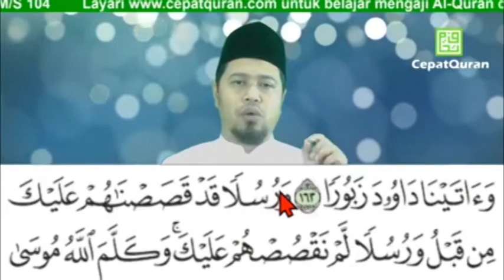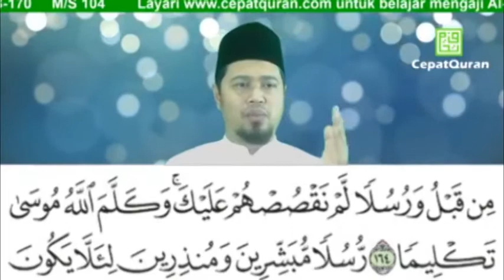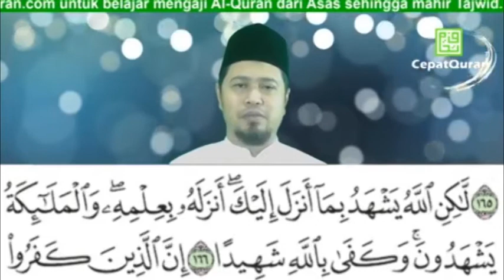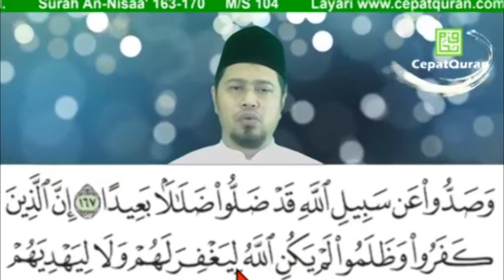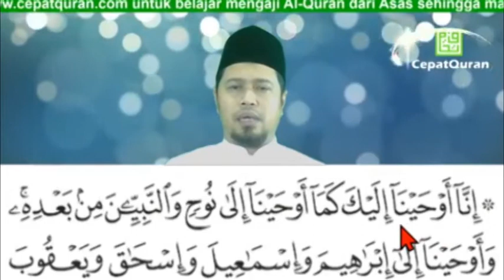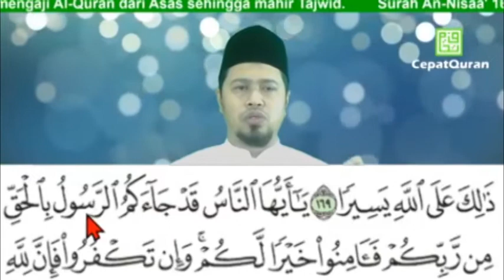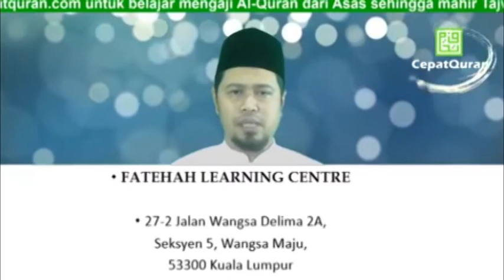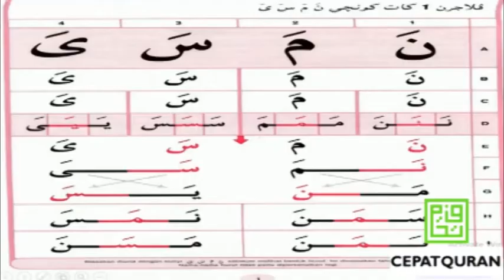Cepat Quran - Ilmu Tajwid Surah An-Nisaa' ayat 163-170 : SERONOKNYA CINTA AL-QURAN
Berikut adalah video perkongsian ilmu Tajwid dari Ustaz Izwan Ahmad berkaitan Surah An-Nisaa’ ayat 163-170 muka surat 104 dengan cara mudah dan cepat belajar Tajwid Al-Quran.

Adakah anda sedang mencari jalan untuk membaca al-Quran dengan cepat, mudah dan betul?

Jika anda tidak menguasai ilmu Tajwid dengan baik dan bacaan Al Quran tidak lancar, kami ada jalan penyelesaiannya...

Cepat Quran adalah platform mengaji Quran dalam talian yang mengajar cara yang betul untuk membaca Al-Quran. Ia direka untuk anda yang ingin belajar bagaimana membaca al-Quran dengan cepat, mudah dan betul dari telefon bimbit anda. Apa yang diperlukan adalah dedikasi dan komitmen anda selama 10-15 minit setiap hari! Anda boleh membaca Al-Quran lebih baik daripada sebelumnya..

Kami memudahkan dengan menyediakan semua alat yang anda perlukan tepat di hujung jari anda. Bahagian yang terbaik ialah, tiada yuran bulanan; hanya membuat bayaran yuran keahlian sekali dan nikmati akses seumur hidup!

Kami bertekad ingin membantu Muslim dan Muslimat meningkatkan kualiti bacaan Al-Quran dengan membimbing dari Asas Makhraj huruf sehingga mahir Tajwid. Selain itu, bacaan Al-Quran 30 Juz serca bimbingan Tajwid akan diberikan kepada Ahli Cepat Quran

Kaedah dan pendekatan yang mudah, cepat dan tepat untuk mula belajar.

Kami berikan 17 Keistimewaan kepada Ahli Cepat Quran;

1. Mempelajari satu kaedah (Al-Barqy) belajar mengaji Al-Quran yang menggunakan KUNCI KATA dengan Cepat dan Mudah dari Asas.

2. Buku Asas (Buku fizikal yang akan dipos ke rumah).

3. Buku Tajwid (Buku fizikal yang akan dipos ke rumah).

4. Akses penuh ke rakaman pengajian buku Asas dan Tajwid melalui Aplikasi CepatQuran

5. Akses Penuh pengajian buku Asas dan Tajwid melalui Facebook tertutup CepatQuran hanya bagi ahli sahaja.

6. Sesi Konsultasi secara bersemuka, 1 jam setiap bulan mengikut slot temujanji yang dipilih di Fatehah Learning Centre sepanjang 2 tahun bermula tarikh menjadi ahli CepatQuran.

7. Rakaman bacaan Al-Quran 30 Juz berserta bimbingan Tajwid (ditambah dari masa ke masa).

8. Sesi soal jawab bersama Ustaz 'live" selama 1 jam setiap bulan (sepanjang hayat) di Facebook tertutup CepatQuran.

9. Rakaman penuh pengajian Al-Quran bermula dari Asas (bagaikan anda berada di dalam kelas).

10. ebook Nota Ringkasan Asas Tajwid Rasm Uthmani.

11. Waktu Pengajian yang fleksibel, anda tentukan sendiri bila ingin belajar.

12. Boleh belajar di mana-mana sahaja, mengikut keselesaaan anda.

13. Boleh di ulang-ulang tanpa had sehingga benar-benar mahir.

14. Konten berterusan yang akan sentiasa di "update" dari masa ke masa.

15. Sokongan berterusan Sepanjang Hayat.

16. Yuran Keahlian hanya sekali seumur hidup, tiada yuran bulanan atau tahunan.

17. Mendapat bimbingan mengaji dari Guru Al-Quran Bersanad, bertauliah dan berpengalaman. Beliau akan mengajarkan cara Mudah dan Cepat belajar Tajwid Al-Quran.

SERONOKNYA CINTA AL-QURAN

Sertai kami hari ini dan mula membaca Al-Quran lebih baik daripada sebelumnya!

Muat turun App kami sekarang di Google Play Store atau App Store!
*Aplikasi Cepat Quran dalam Google PlayStore